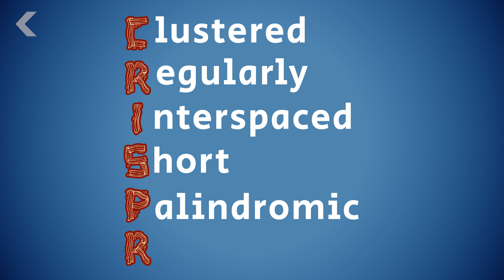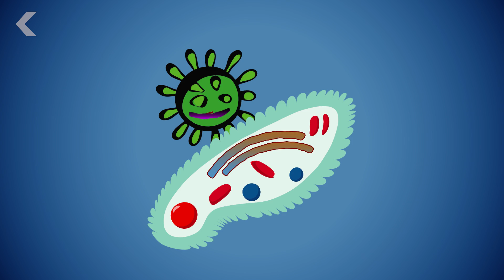Super Bacteria Has a New Enemy: The CRISPR Pill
Scientists are developing a CRISPR pill that can fight superbugs. Can we modify bacteria's DNA to make it self destruct?

"CRISPR is the powerful gene-editing technology already being explored as a way to precisely edit human genes to cure diseases. But the technology's versatility is such that it's being studied for a huge range of other uses."

The Trail of Antibiotic-Resistant Superbugs Leads Back to the First Land Animals
"One of today's biggest biohazards may have its roots in the days before the dinosaurs, when animals first started crawling onto land."

Italian Soil Yields a New Antibiotic That Can Fight Drug-Resistant Bacteria
"Antibiotic-resistant superbugs are one of the biggest public health menaces right now, infecting at least 2 million Americans each year, according to the Centers for Disease Control and Prevention."

Special thanks to Julian Huguet for hosting and writing this episode of Seeker!